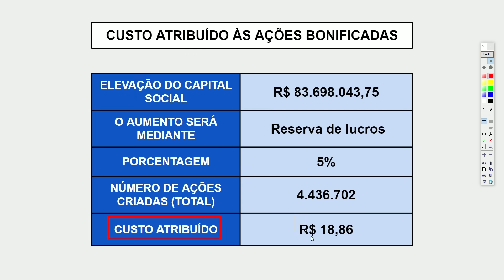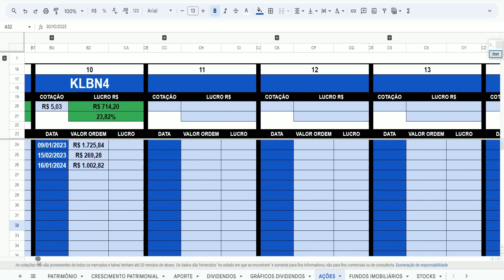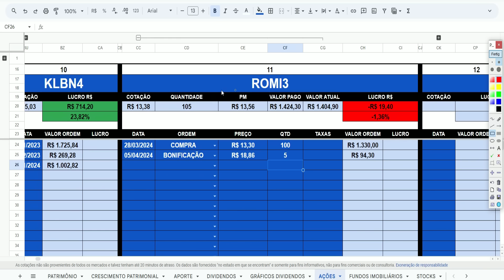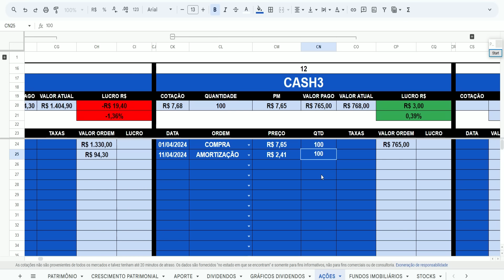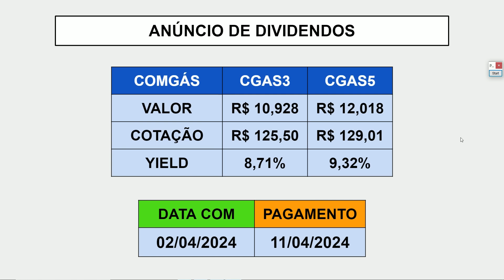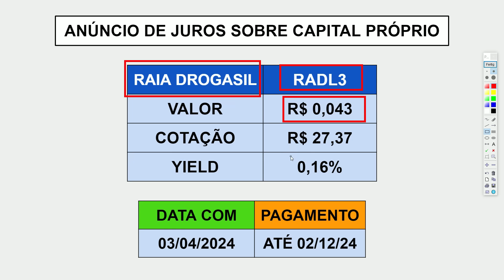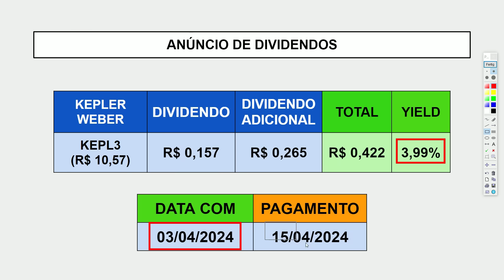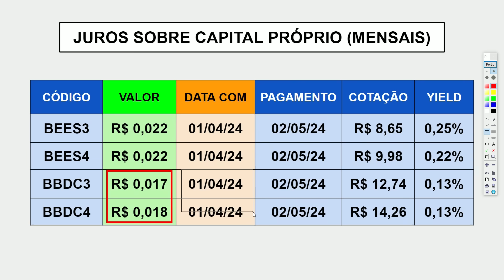NOVOS DIVIDENDOS DE ABRIL (MEGA DIVIDENDO e REDUÇÃO DE CAPITAL) 12 AÇÕES COM DATA COM EM ABERTO